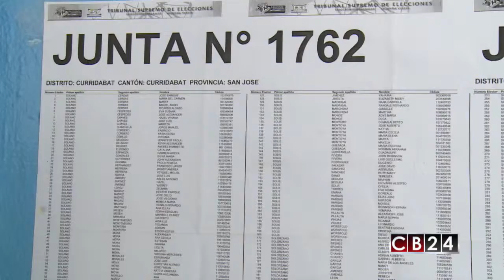Costa Rica: Camino a las elecciones municipales en Febrero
El próximo 7 de Febrero el país vivirá una nueva fiesta electoral, en esta ocasión con motivo de los comicios municipales, así el Tribunal Supremo de Elecciones aclaró los últimos detalles previos a esta importante fecha.

Jeffry Solano/Corresponsal de CB24 Noticias/Costa Rica